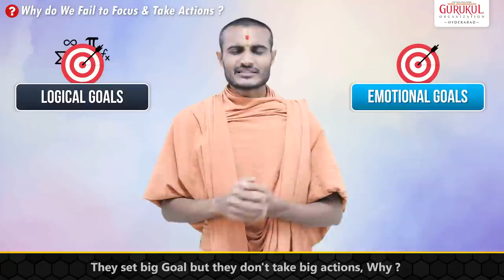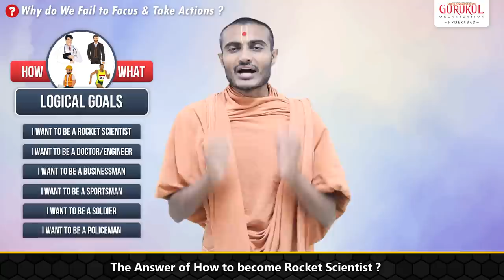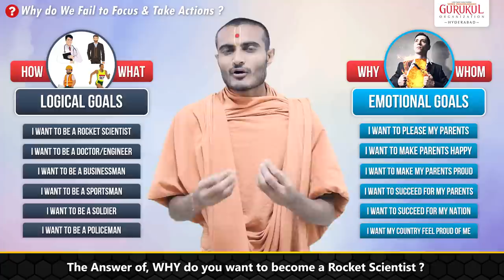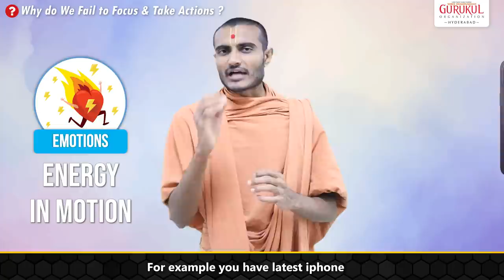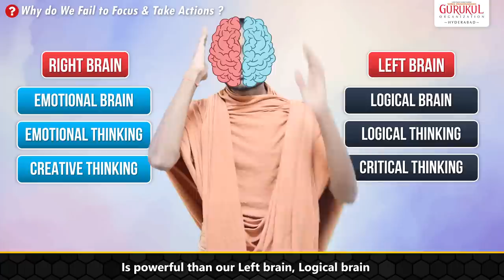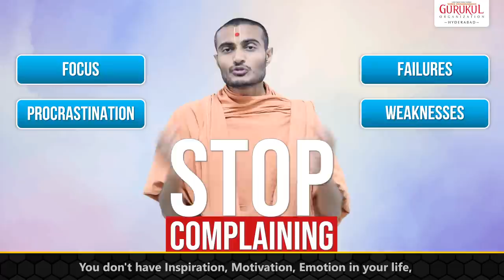Be Unstoppable | Set Emotional Goals | Swaminarayan Gurukul Hyderabad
Do you know what happens nowadays?
Today’s students set a goal to be a doctor, engineer, businessman, IAS, or Army, but if we ask them WHY do you want to be a Doctor? Whom do you want to be a doctor for?
They don’t have an answer & that’s why they are failing to focus & take actions.
Do They know HOW to become a doctor & WHAT to do to be a doctor?
But Remember,
HOW & WHAT are helpless without WHY & WHOM
Emotional Goals are about WHY & WHOM
Whereas Logical Goals are about HOW & WHAT

Remember,
Emotional Goals are more powerful than logical goals
Emotions are more powerful than Logic
Emotion = Energy in Motion
Logic is not ENOUGH to take Action & get Focus
We need EMOTIONS to take Action & get Focus